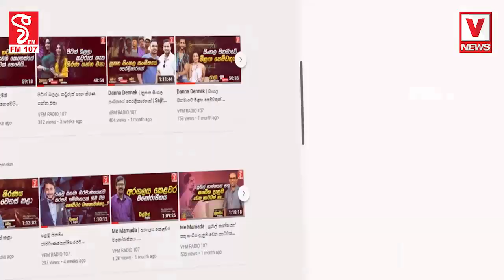කපන්න.. කපන්න.. ඕක කපලා ගන්න.. වෙන කරන්න දෙයක් නෑ.. බේරගන්න..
අනේ දෙයියනේ පරෙස්සමින් පදවපල්ලා අප්පා..
කපන්න.. කපන්න.. ඕක කපලා ගන්න..
වෙන කරන්න දෙයක් නෑ.. බේරගන්න..
ගිලන් රථයයි ටිපර් රථයයි මුහුණට මුහුණ ගැටේ
එකෙක් වීඩියෝ කරාට ඔක්කොම උදව් කරනවා පිං බං